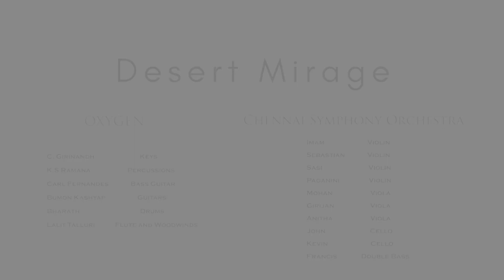DESERT MIRAGE BY OXYGEN FT. CHENNAI STRING ORCHESTRA | WORLD MUSIC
Presenting a powerful composition by Band Oxygen ft. Chennai String Orchestra.

From all of us at Band Oxygen, wishing everyone a very Happy New Year!

OXYGEN CREDITS:

C.GIRINANDH - KEYS, COMPOSER & ARRANGER
K.S.RAMANA - DARBUKA
CARL FERNANDES - BASS GUITAR
BUMON KASHYAP - GUITARS
BHARATH GOPAL - DRUMS
LALITH TALLURI - FLUTE

CHENNAI STRING ORCHESTRA:

IMAM- VIOLIN
SEBASTIAN - VIOLIN
SASI - VIOLIN
PAGANINI - VIOLIN
MOHAN - VIOLA
GIRIJAN - VIOLA
ANITHA - VIOLA
JOHN - CELLO
KEVIN - CELLO
FRANCIS - DOUBLE BASS & CONDUCTOR

SOUND TEAM:

LIVE ENGINEER - SIDDHARTH
MIXED & MASTERED AT AURA STUDIOS BY BOB PHUKAN

VIDEO CREDITS:

SHUTTER 24 TEAM
PK SHIVARAM & SAKTHI RAVI - CINEMATOGRAPHY
R MANU KATHIRESAN - EDITOR